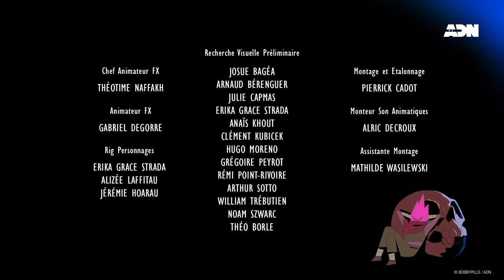Dead Cells Бессмертный 5 Эпизод [RUS] | анимация русская озвучка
Смотрите каждый четверг новые эпизоды по мульт сериалу по клеткам с моей озвучкой и переводом. Также, можете смотреть у ADN в каждую среду на ютубе или на их стриминговом сервисе.